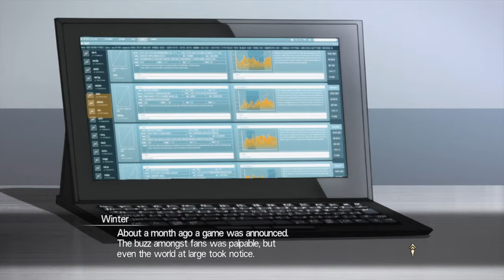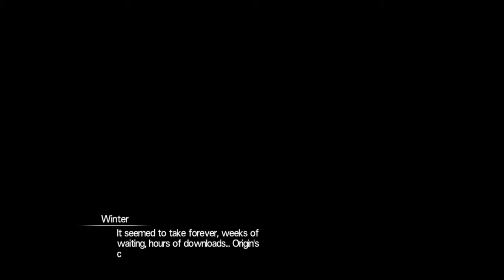The Mysterious NPC || Sword Art Online: Hollow Realization Ep. 5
We finally meet the rest of the crew, as well as the mysterious no-named NPC...